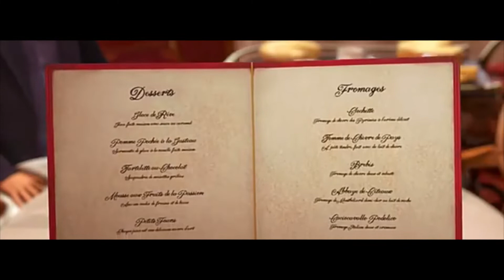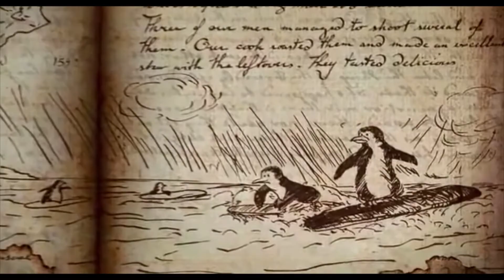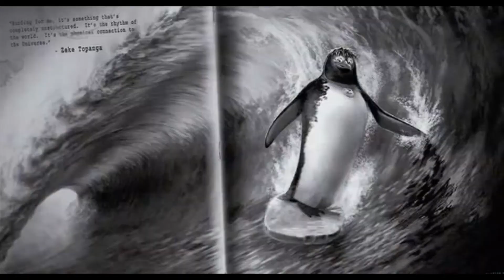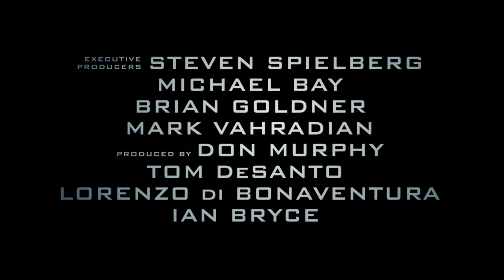Opening to The Ant Bully 2006 AMC Theater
The Ant Bully (2006)
Warner Bros
88 minutes
Trailers
Barnyard (PAR)
Invincible (DIS)
Everyone's Hero (FOX)
Happy Feet (WB)
Eragon (FOX)
Night at the Museum (FOX)
TMNT (WB)
Meet the Robinsons (DIS)
Ratatouille (DIS)
Mr. Bean's Holiday (UNI)
Spider-Man 3 (SONY)
Fantastic Four: Rise of the Silver Surfer (FOX)
Surf's Up (SONY)
Transformers (PAR/DW)
The Simpsons Movie (FOX)
Enchanted (DIS)